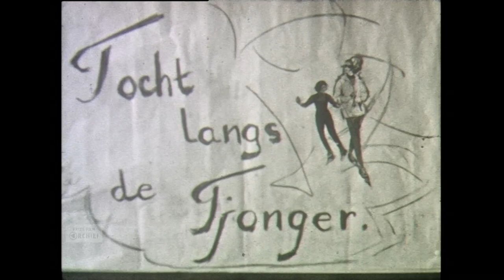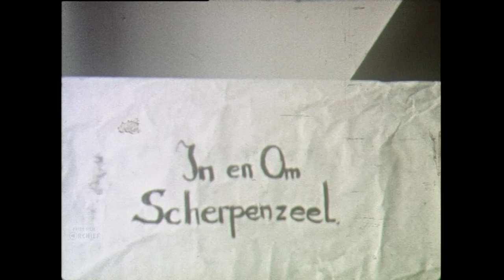Scherpenzeel II, 1965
Datering: 1965
Titel: Scherpenzeel II
Maker: Onbekend
Samenvatting inhoud:
Tocht langs de Tjonger op de schaats. Vertier en plezier op de ijsbaan.
In en om Scherpenzeel. Hoefsmid in actie op de boerderij. Kruidenierswinkel gaat open. Jong vee (kalven) worden gevoed met melk of biest. Vee in het land. Het paard van de boerderij wordt opgehaald. We zien de Opel stationcar van Visser's Bakkerij, waar brood wordt ingeladen. Deeg wordt bewerkt. Melkboer in zijn Volkswagen busje. Bouwvakkers bezig met de bouw van een woning. Kriudenier met transportfiets bezorgd boodschappen. Huisvrouwen doen de was. Agent maakt een praatje met de chauffeur van een vrachtwagentje. Mercedes 180 komt bij benzinepomp om te tanken. Het boerenleven en buitenleven trekken voorbij. Het voeren van varkens en biggen. Huisvrouwen houden hun huis proper. Wedstrijd van de plaatselijke voetbalclub. Verbouwklussen in het dopr. Er worden sloten gehekkelt en riet gewonnen. Jonge biggen in de stal bij hun moeder. Familie poseert bij de boerderij. Feestelijke gebeurtenis bij de Wethouder A. Heida School te Munnekeburen. De jeugd ravot op het schoolplein. Boer met trekker hekkelt sloot met bijzonder ark. Jeugd verzamelt zich bij de OK Benzinepompen, naars de Coöp Boerenleenbank en worden weggestuurd door vrouw. Postbode op de fiets. Huisvrouwen hebben een een onderonsje op straat. Het plaatselijke café krijgt een likje verf. We zien ook de wijde omgeving langs de Tjonger of de Linde. Plaatselijke melk-kaasfabriek. De goudse kazen worden in een vrachtwagen geladen. De Weidse omgeving van de ?Tjonger?. Asfaltwerkzaamheden aan de weg in het dorp trekt veel bekijks.
Bronformaat: Smalfilm
Kleur: Kleur
Geluid: Nee
Duur: 26 minuten
Collectie: Oudheidskamer Westellingwerf

Referentienummer: AV0003OWST